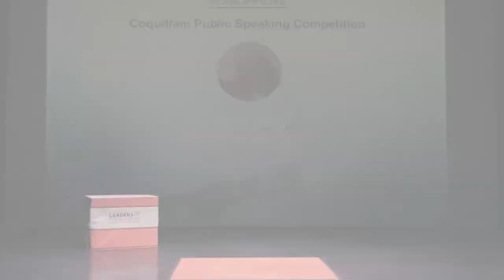Jenny Zeng-TELL ME ABOUT IT-Coqutilam Competiton-Leaders of Tomorrow Academy